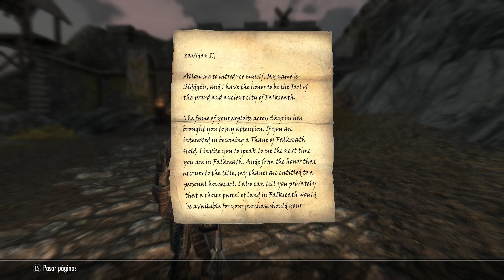Skyrim SE: Episodio 3 - Sofia, Thane de Carrera Blanca y primeros pasos con los Compañeros